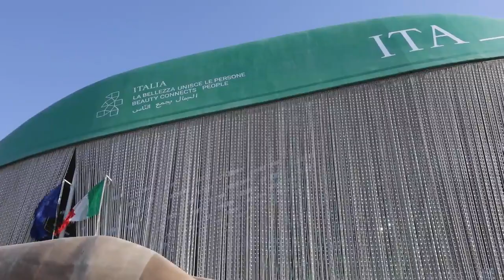His Excellency Omar bin Sultan Al Olama, visited the Italy Pavilion at Expo 2020 Dubai .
Repost from @uaeai
Verified
His Excellency Omar bin Sultan Al Olama, Minister of State for Artificial Intelligence, Digital Economy and Remote Work Applications, visited the Italy Pavilion at Expo 2020 Dubai, and learned about the experiences offered by the pavilion, inspired by the saying “Beauty brings people together”, which is located in the Opportunities area, where he was in He was received by Paolo Galicenti, Commissioner-General of the Italy Pavilion at Expo 2020 Dubai.

# Aam_alkhmsin # Expo 2020
# Uae50 # Expo2020